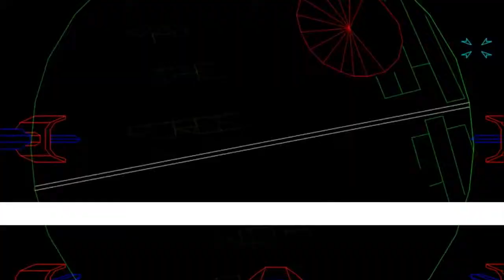BEER + GAMING - Episode 001.2: Apotheon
Part 2, in which we continued to play APOTHEON and drank Sierra Nevada's BEER CAMP 2015. Yet for the glory of NO GOD.